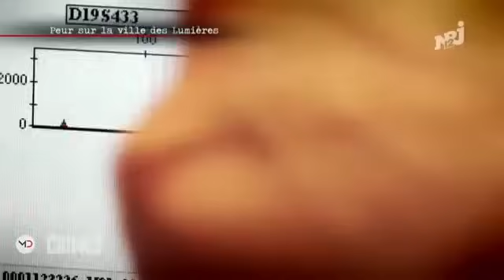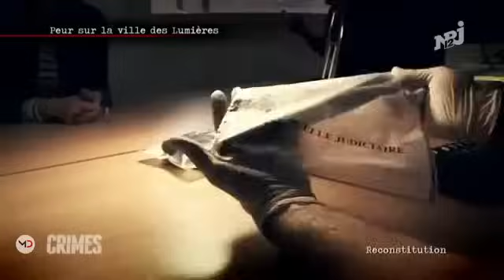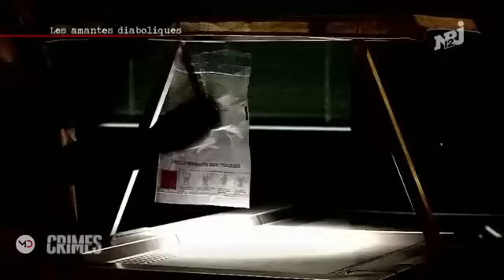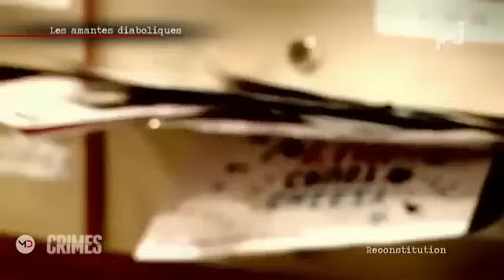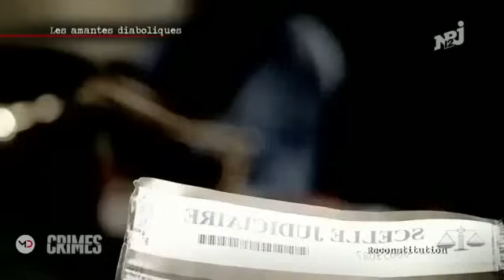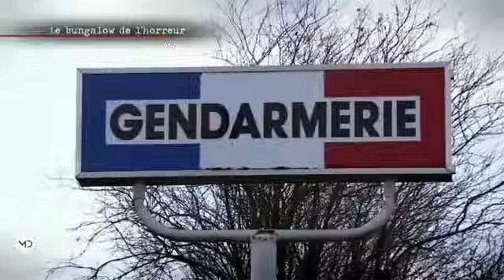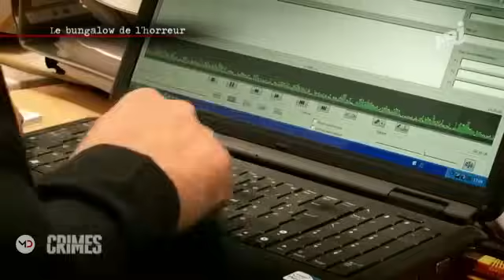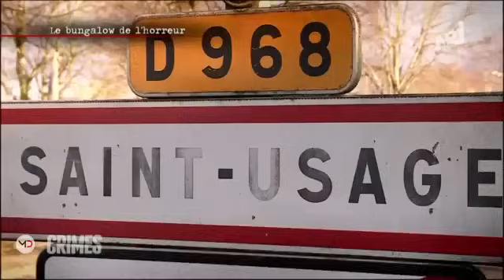🔞CRIMES🔞 En Bords de Saône